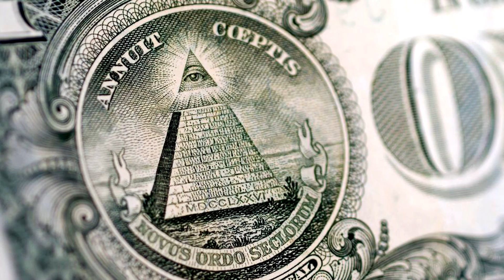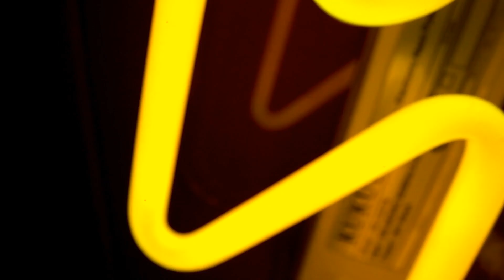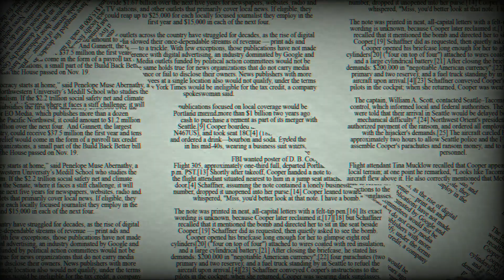SYMBOL OF THE ILLUMINATIES | The Secret Society of the Illuminati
When Weishaupt founded the Order of the Illuminati, he adopted the
All-Seeing Eye symbol of Masonry, to be the symbol of the
organization. It is the Great Pyramid of Cheops, with the capstone  missing, and replaced with an eye. The All-Seeing Eye can be traced
back to Chaldea as the Solar Eye, the Eye of Jupiter or Apollo, or the
Eye of Providence. Hieroglyphics in ancient Egypt identified the name
of the chief Sun God Osiris with a human eye.
On July 4, 1776, Thomas Jefferson (a Mason and Illuminist), John
Adams (a Mason), and Ben Franklin (a Mason and Rosicrucian), were
appointed by a Committee of the Continental Congress to prepare the
Great Seal of the United States to signify that the 13 states had united
in an act of independence. After some preliminary work by another,
William Barton submitted an Eagle on the pinnacle of a Doric column,
the All-Seeing Eye, and the stars (representing a new constellation, or
new empire). Barton’s second design pushed the All-Seeing Eye to the
reverse side, and moved the eagle up to the crest, and placed a
phoenix (a mythical bird that would be consumed with fire of its own
volition, then be resurrected out of its own ashes, which was the
Egyptian symbol of regeneration used by the Rosicrucians) rising from
the flames at the column’s summit, which was to indicate the revival of
the new (America) out of the old (England).

The Eye of Providence: The symbol with a secret meaning?

illuminati symbol in the star wars “the force awaken”

8794 results for illuminati symbol in images

26 results for "illuminati symbols" in all

The Secret Society of the Illuminati

15899 Illuminati Images, Stock Photos & Vectors

Masonic illuminati symbols eye in triangle sign Vector Image
What the eye in every conspiracy theory actually means
STARTING POINT: Beyonce's Secret Hand Signal Considered
Illuminati symbol you never thought of
92 Illuminati Symbol
Illuminati Background